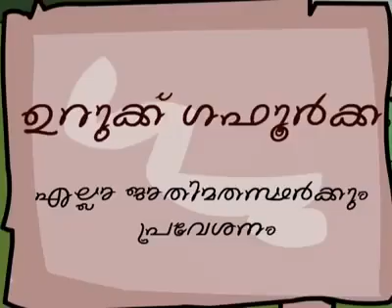26 September 2017(20)